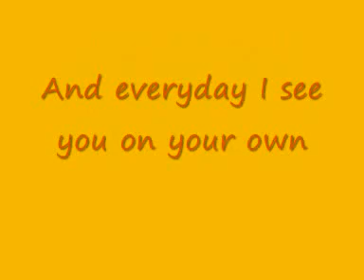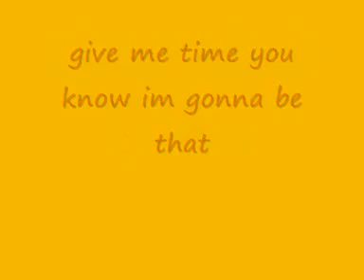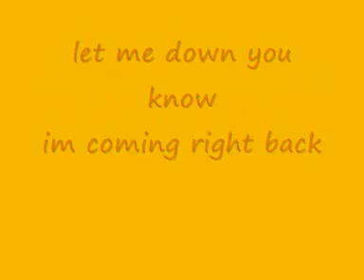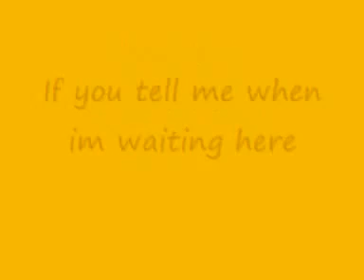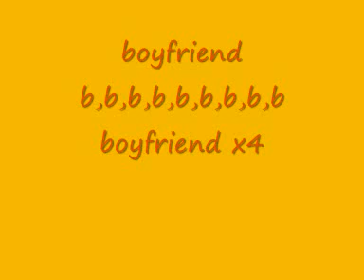Big Time Rush Boyfriend Lyrics YouTube